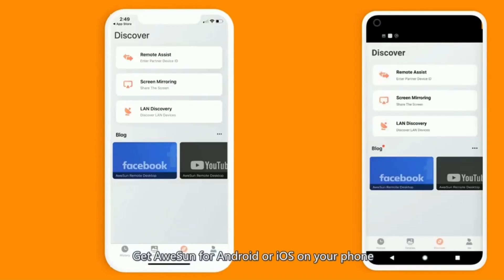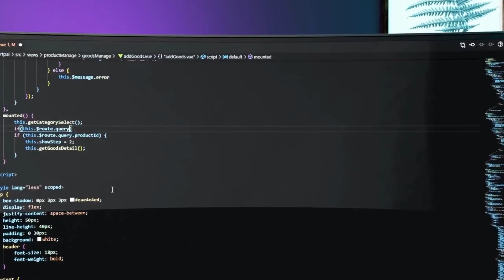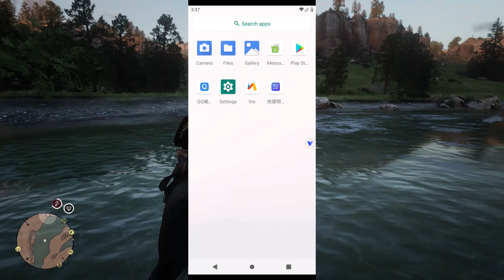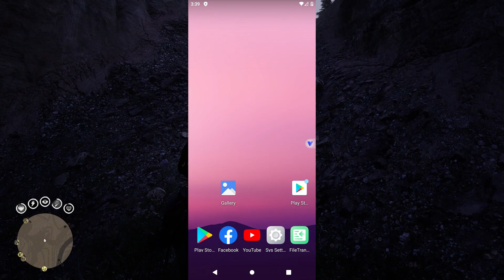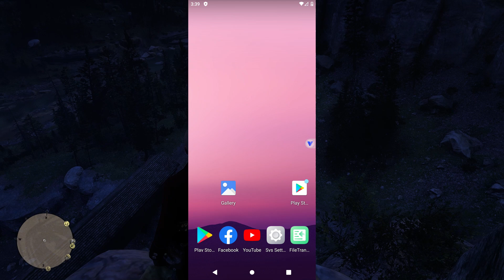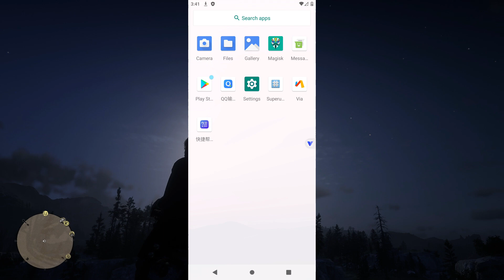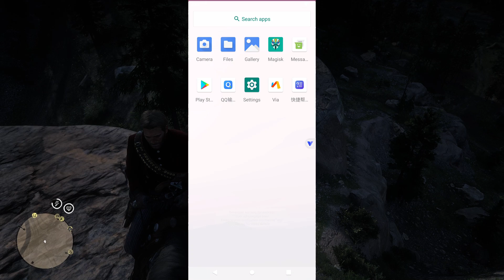VPhoneGaGa Gold V2.3.2 | Android 10 & 11 | Premium | Android 10 ROM (Reloaded)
~         | Sponsered by AweSun Remote |

if you're premium membership user then you will get file without any barriers.

~         | Background Videos |
 ▪ VTrack: RDR2